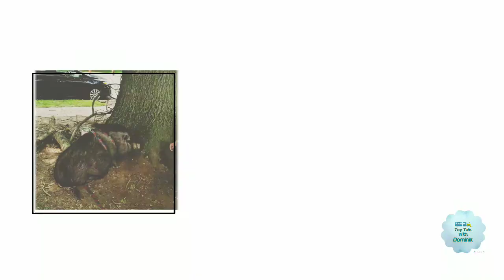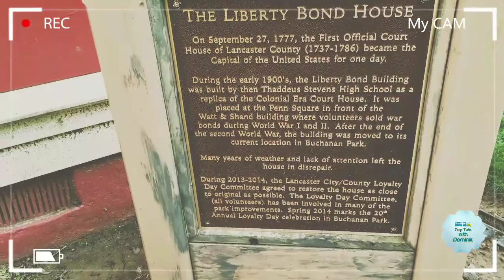Toy Talk with Dominik Goes Vegan | VegFest 2018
Today we bring you a little vlog from our local vegan festival. We were not anticipating so much interested but that place was packed. Hard to get any decent shots with so many people crowded in one small area but we had so much fun. Dominik even took over as camera man for a little bit.

LET'S PLAY!!!